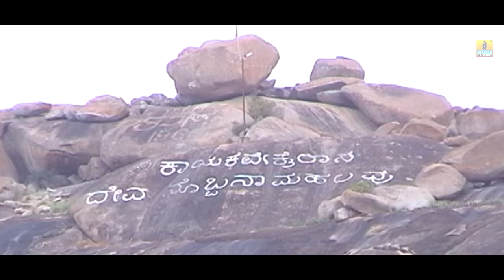ಸಿದ್ಧಗಂಗೆ ಭಕ್ತಿಗೀತೆಗಳು-Nodona|Punyanidhi Sri Siddaganga Kshetra Darshana|Kannada Devotional Video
Listen to Kannada Devotional Video Songs "Punyanidhi Sri Siddaganga Kshetra Darshana" Sung By  Shamitha Malnad, Bharani
Exclusive Only On Jhankar Bhakti………

Album Name: Punyanidhi Sri Siddaganga Kshetra Darshana
Song Name: Nodona Nodona
Singers: Shamitha Malnad, Bharani
Lyricist: K. Purushotham
Label: Jhankar Music